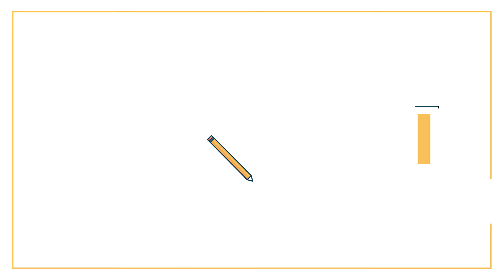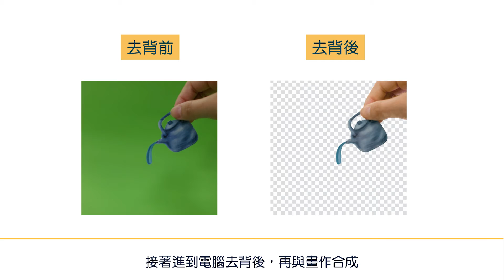2分鐘了解有趣的逐格動畫影片製作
跨設計培力學堂-上課囉~
今天要來分享【如何製作簡單、有趣的逐格動畫影片？】🌟
上次我們使用逐格動畫來介紹蕭嘉猷教授的「拾龍眼」作品，
收到很多的迴響，大家應該都感到有趣、有深入其境的感覺，
或許你會好奇什麼是逐格動畫❓
👉所謂的逐格動畫，就是將多張圖像串起來，每張圖像間做小量變化，連續播放即可達到動畫的效果，是一款好入門且媒材不拘的技術💪

接下來用輕鬆有趣的方式了解，
✨來看看一部逐格動畫是如何產生的吧！✨

【影片內容】
00:28  表現概念與素材取用
00:51  建構故事與分鏡畫面
01:01  拍攝照片
01:19  製作動畫(建議可先錄製口白，配置動畫時間)
01:28  搭配音效與音樂
完成逐格動畫影片